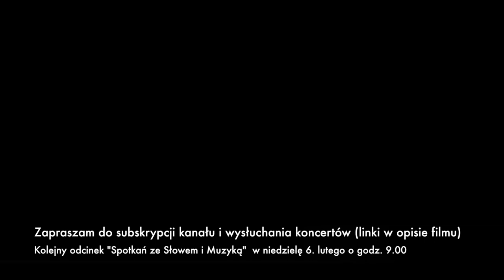Spotkania ze Słowem i Muzyką 13 - 4. Niedziela zwykła, rok C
"Spotkania ze Słowem i Muzyką" to cykl katechez połączonych z prezentacją muzyki organowej i sakralnej, będący rozwinięciem idei Festiwalu Muzyki i Słowa organizowanego w Zielonej Górze w latach 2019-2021.

Niniejszy odcinek jest drugim z podcyklu "inne niż wszystkie".

Pomysł, prowadzenie i realizacja cyklu: ks. Mateusz Szerwiński

Słowo odcinka: Psalm 71

Koncert laureatów V Międzynarodowego Konkursu Kompozytorskiego "Fide et Amore" (szczegółowy opis zamieszczony pod filmem z koncertu).
Kolejność kompozycji:

Szymon Cichoń "O Orzchis Ecclesia" (wyróżnienie, chór + organy)
Krzysztof Niegowski "O Orzchis Ecclesia" (III. miejsce, chór + trąbka + organy)
Mariusz Kozieł "O orzchis Ecclesia" (wyróżnienie, chór + organy)

ks. Mateusz Szerwiński "O orzchis Ecclesia" (wyróżnienie, chór + wiolonczela + organy)
Michał Malec "O orzchis Ecclesia" (II. miejsce, chór + trąbka + organy)
Jan Paweł Przegendza "O orzchis Ecclesia" (wyróżnienie, chór + organy)
Sebastian Szymański "O orzchis Ecclesia" (I. miejsce, chór + trąbka + organy)

Koncert inauguracyjny prof. Lorenzo Ghielmi - odbudowane organy kościoła św. Elżbiety we Wrocławiu.
(szczegółowy opis zamieszczony pod filmem z koncertu, czasówka w jednym z komentarzy do filmu).